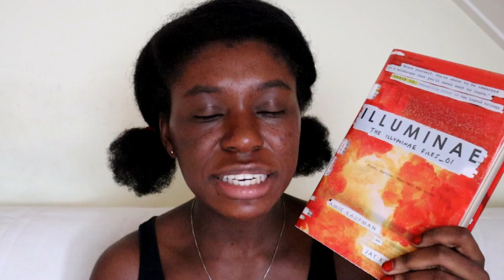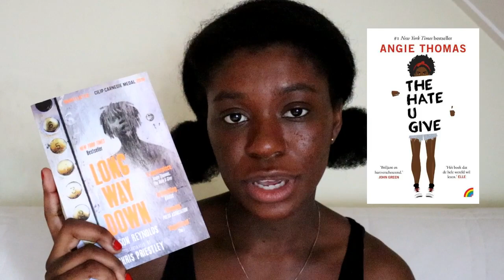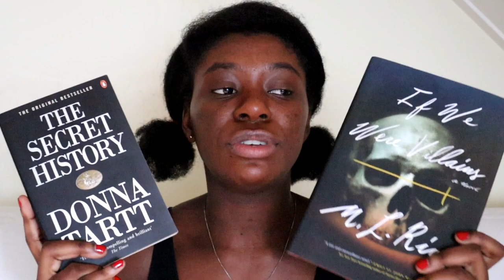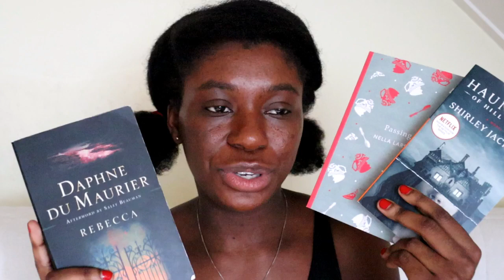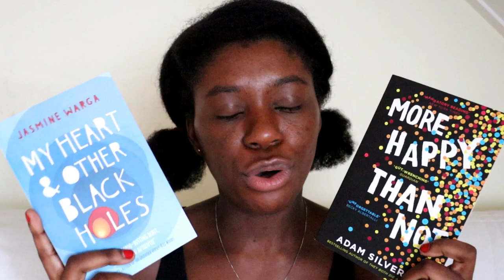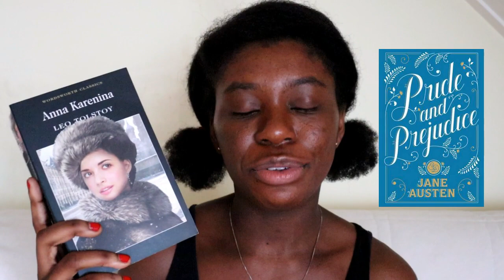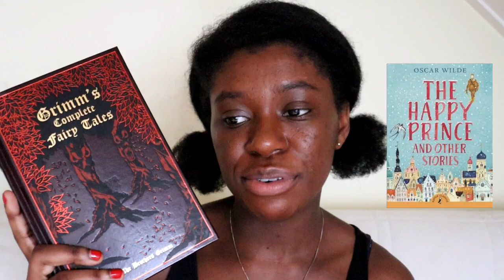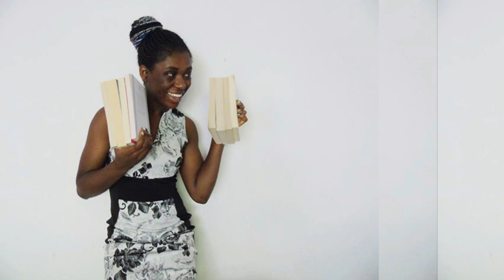If You Like This Book, Then You'll Like This... || Part 2 [CC]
It's time for another if you like this book, then you'll like this book recommendation video! 😋

🧡 Videos Mentioned 🧡

📚 Books Mentioned 📚

Seven Devils by Elizabeth May & Laura Lam
Illuminae by Jay Kristoff & Amie Kaufman
Glitterland by Alexis Hall
More Happy Than Not by Adam Silvera
My Heart and Other Black Holes by Jasmine Warga
Anna Karenina by Leo Tolstory
Bear Town by Fredrick Backman
Eggshell Skull by Bri Lee
The Complete Grimm Fairytales by Brothers Grimm
The Happy Prince and Other Stories by Oscar Wilde
The Water Cure by Sophie Mackintosh

Hi! I’m Olivia-Savannah. I’m a British student studying English Literature and Creative Writing in the UK. I also spend a lot of time in the Netherlands where some of my family live. I love reading, writing, yoga, cooking and baking. I love reading all genres and age audiences. Nice to meet you x